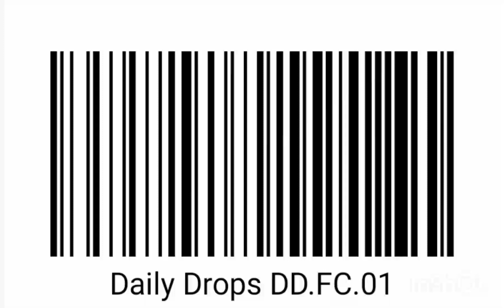Daily Drops Floor Cleaner ORGINAL Barcode DD.FC.01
# DailyDrops floor Cleaner